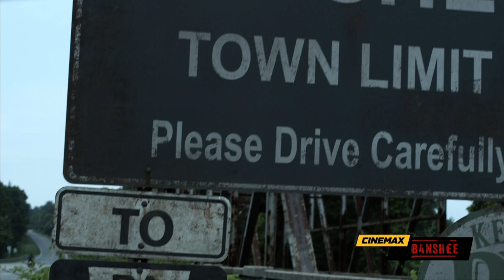Banshee Season 1: Town Of Secrets Featurette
Cinemax presents a new original series, Banshee, premiering on Friday, January 11th at 10PM.